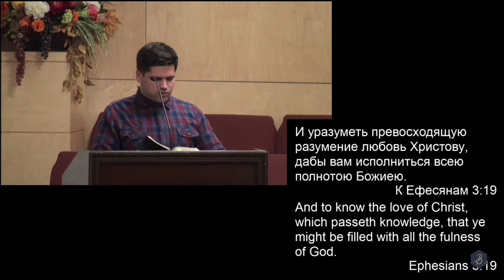11/05/2019 - Tuesday 7pm